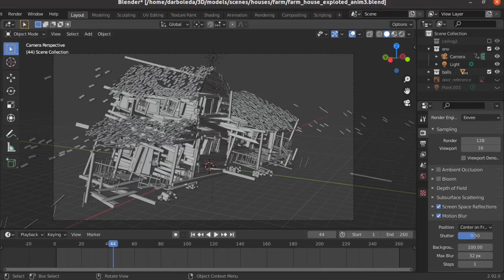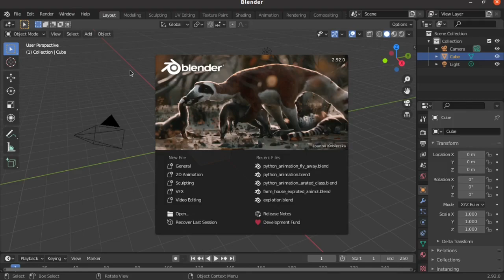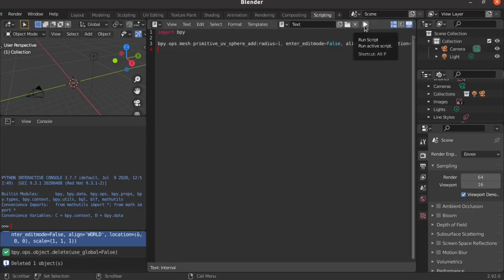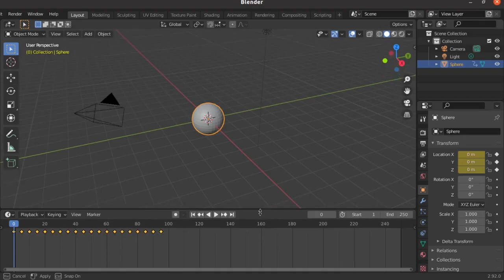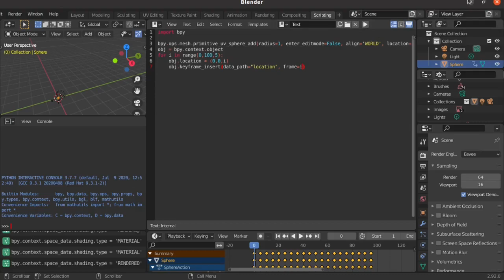Efectos para juegos o animaciones con Blender 3D y Python, parte 1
Crear efectos para juegos o animaciones con Blender 3D y Python, parte 1.
Blender y pythons fundamentos básicos.
 Lista completa creación de caracteres desde cero (está en el orden que se debe seguir el tutorial):